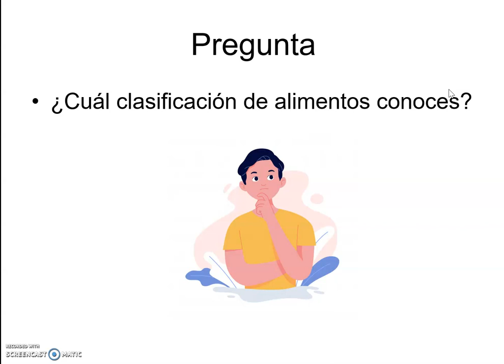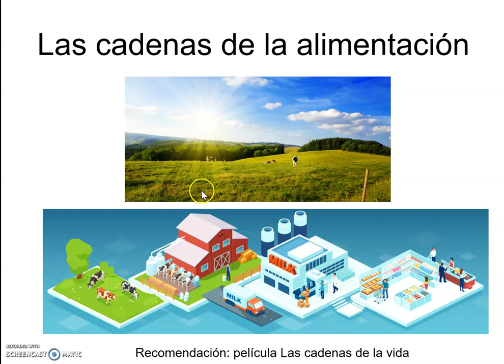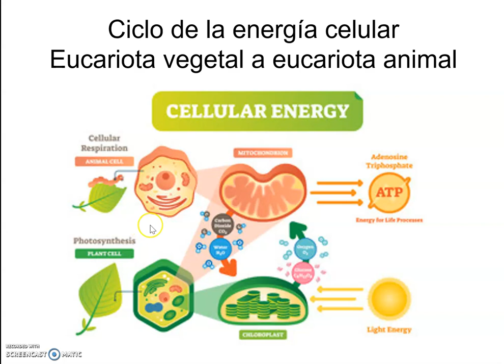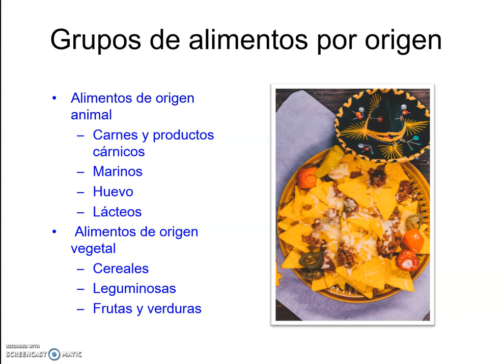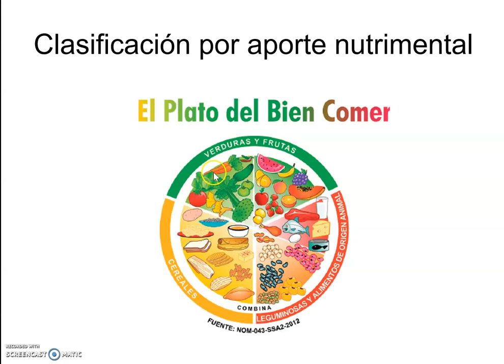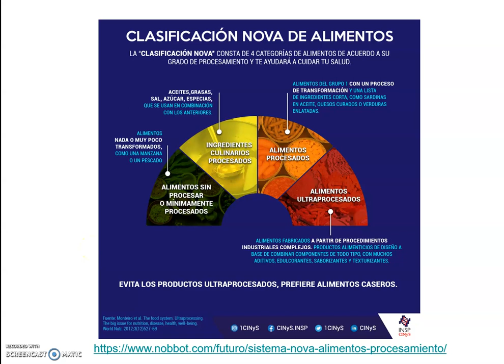1 Clasificación y composición química de los alimentos parte 1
Se describen ejemplos de clasificaciones de los alimentos para los alumnos de Licenciado en Tecnología de Alimentos.